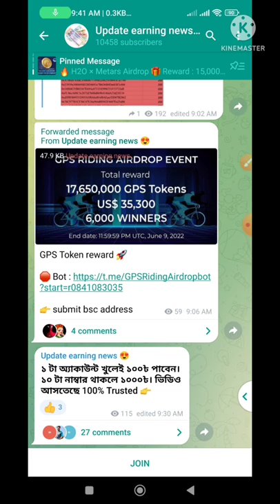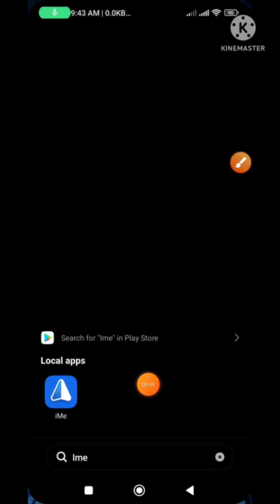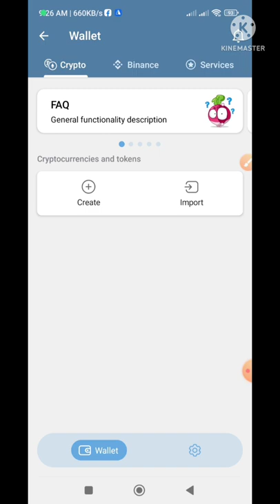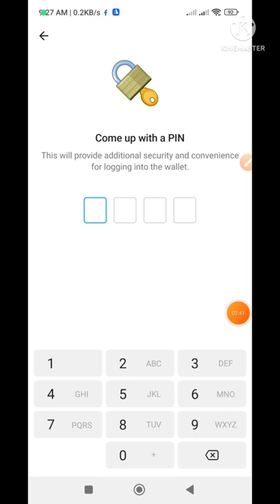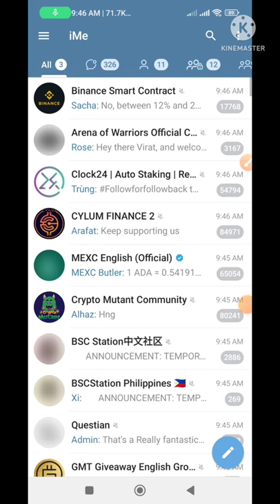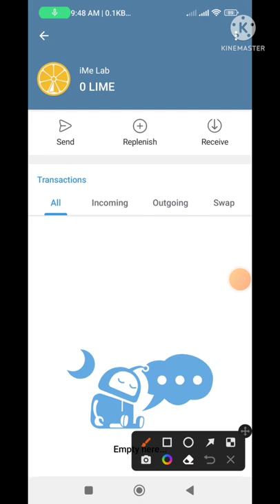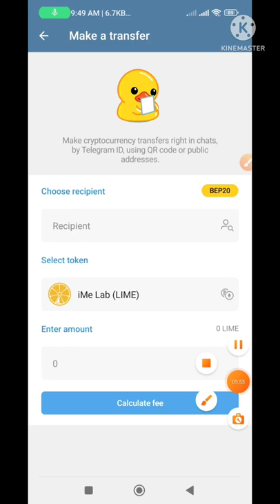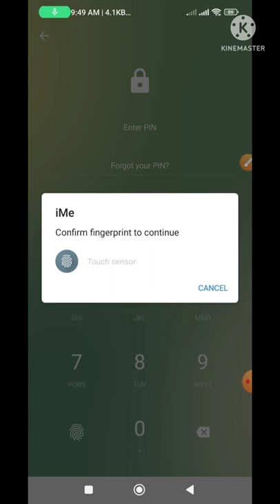১ অ‍্যাকাউন্ট খুলেই ১৫০৳ ইনকাম।। Ime wallet unlimited tricks।।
✅✅ FOLLOW ME ✅✅